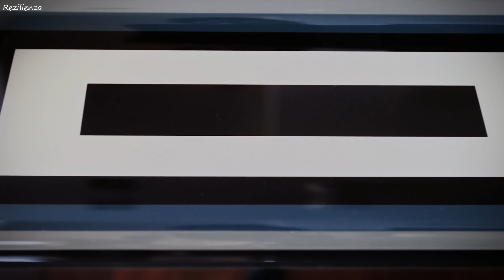Maxi Rozh - City (GeoM Remix)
Rezilienza is a Music Blog & Label, dedicated to promote new Artists (musicians/labels, composers, producers, photographers/filmmakers)